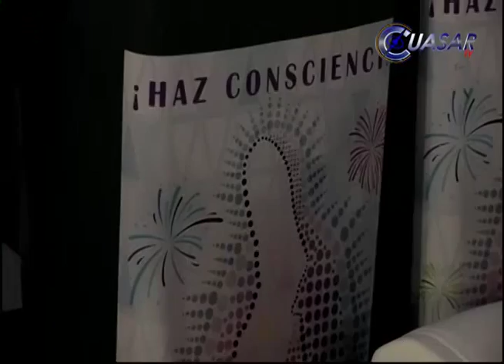Fiestas guadalupanas 100% limpias y seguras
Con la finalidad de concientizar a la ciudadanía para mantener los espacios limpios de las fiestas guadalupanas y mantener un ambiente cien por ciento familiar sin venta de alcohol, locatarios de San Diego recibieron por parte del Ayuntamiento de Morelia 80 botes para depositar basura y 15 extinguidores que serán distribuidos en varios puntos donde se encuentran establecidos...